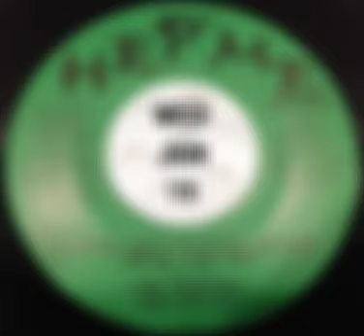Carl Marchell And The SD'S "School Girls National Anthem"